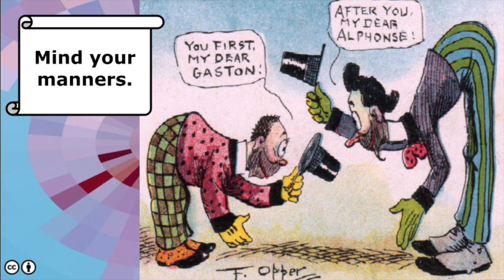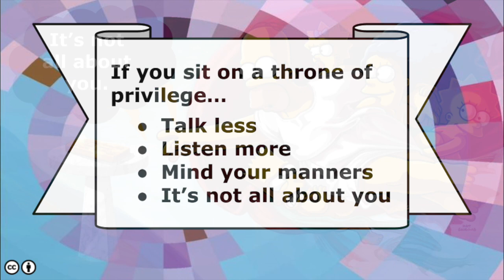Nate Angell: Intentionally Equitable Facilitation Tips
Part of a series where members of the Equity Unbound community contribute their tips for intentionally equitable and engaging facilitation.